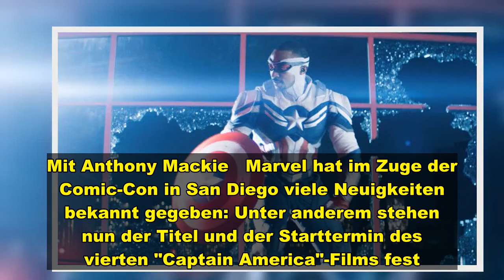Titel und Starttermin des vierten "Captain America"-Films stehen fest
Mit Anthony Mackie   Marvel hat im Zuge der Comic-Con in San Diego viele Neuigkeiten bekannt gegeben: Unter anderem stehen nun der Titel und der Starttermin des vierten "Captain America"-Films fest. Der Streifen heißt "Captain America: New World Order" (zu Deutsch: "Neue Weltordnung") und kommt am 3. Mai 2024 in die Kinos, wie unter anderem "Entertainment Weekly" berichtet. Damit ist der Film Teil der fünften Phase des Marvel Cinematic Universe (MCU), die mit "Ant-Man and The Wasp: Quantumania"